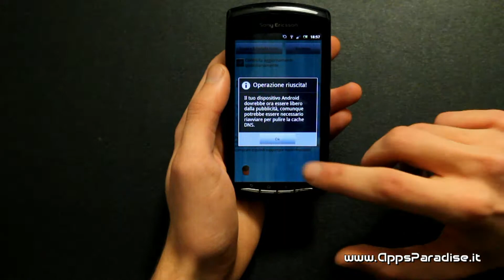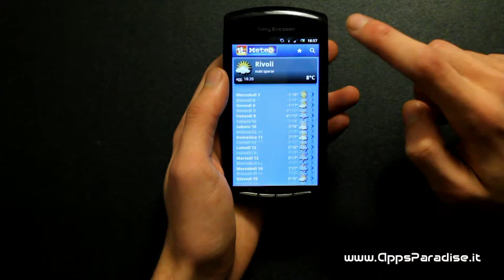Recensione AdFree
Recensione AdFree in italiano